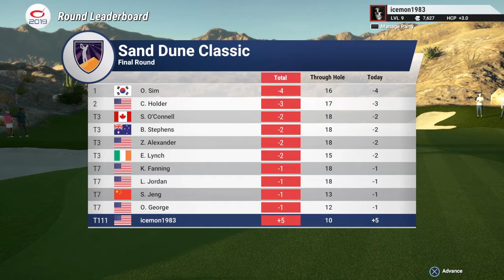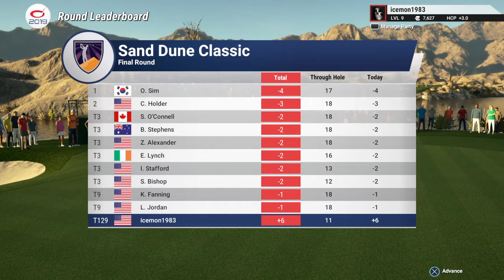Ice plays the golf club 2019 career mode part 2 the web Com tour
Ice plays the golf club 2019 career mode part 2

The web .Com
2 rounds